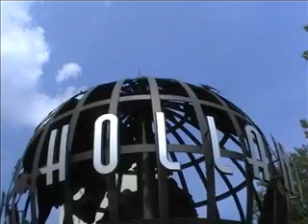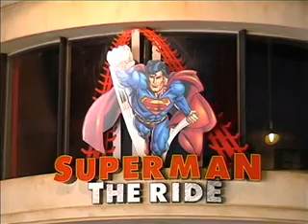Six Flags Holland park video